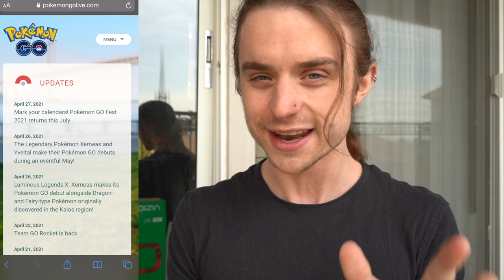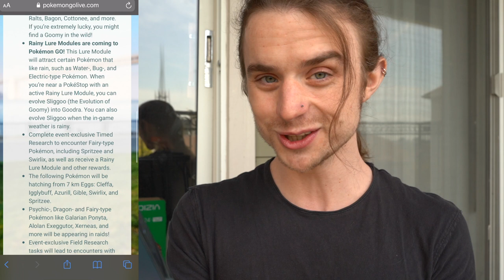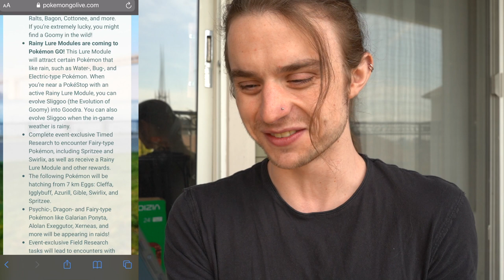IT'S GONNA BE MAY - Pokémon GO | lightscreen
Twitch.tv/lightscreen_